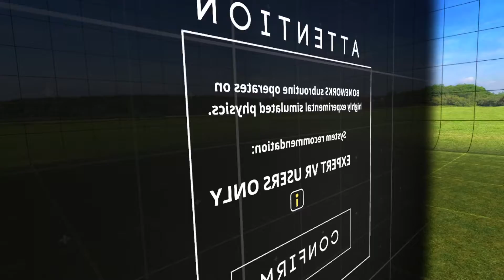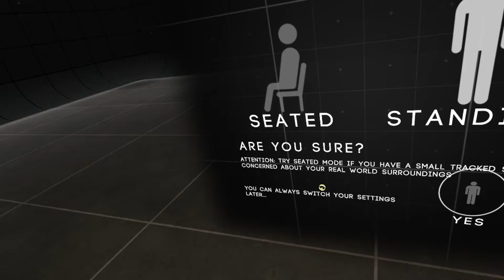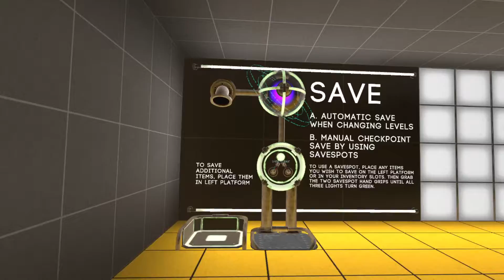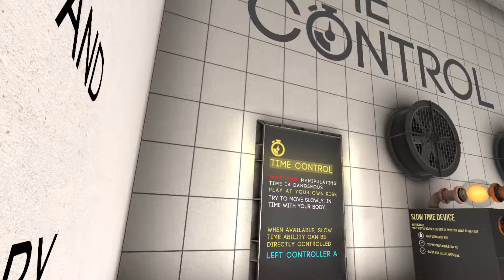Lets Play BONEWORKS Part 1 | BojackVR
These are the the climbing games I mention